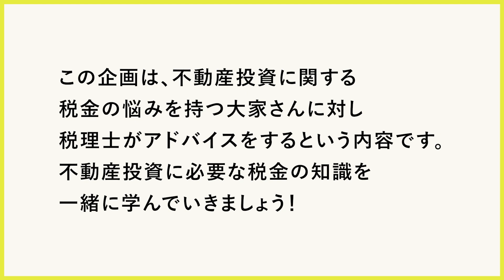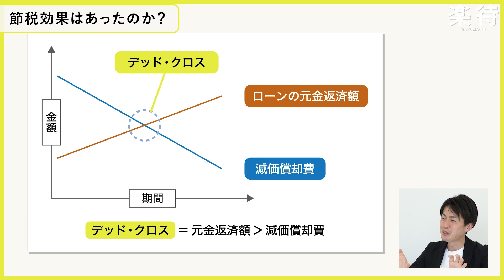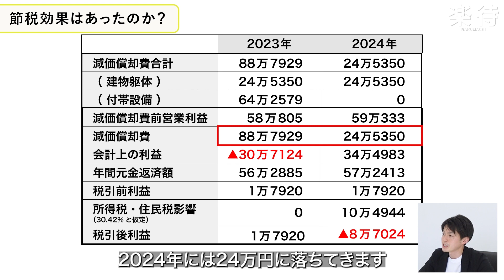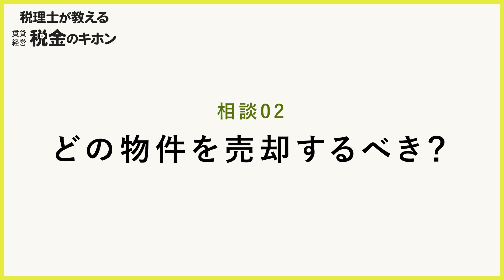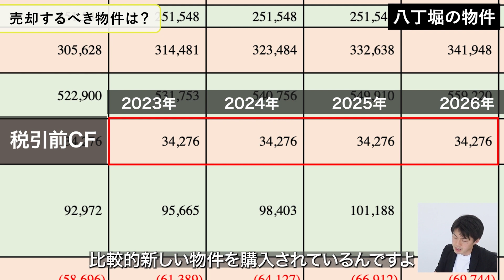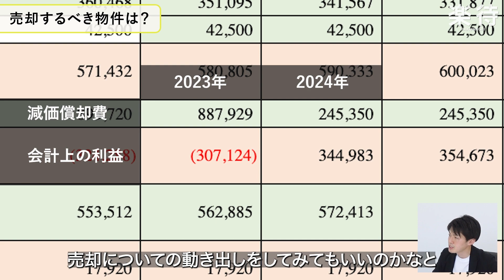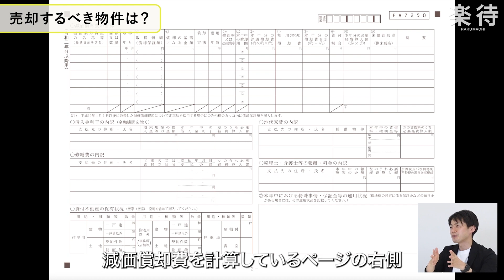【実例紹介】区分8戸で年間CFマイナス20万、節税効果はあったのか？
▼動画の完全版（37分）はこちら▼

この企画では、賃貸経営をしている大家さんが、税金に関するさまざまな疑問を税理士に相談！今回は、不動産投資家の相談実績は400名を超える、税理士で公認会計士の黒瀧泰介さん。投資歴6年で、東京都23区内に区分マンションを8戸所有するサラリーマン大家のヒロさんにアドバイスします。節税を目的に不動産投資を始めるも、実際に節税効果があったのかも自信がない様子。税理士の黒瀧さんは、どう見るのでしょうか？

00:00 目次
01:22 ヒロさんの投資実績
03:07 年間CFマイナス20万、節税効果はあったのか？
11:18 8戸の区分マンション、売却すべき物件はどれ？

【楽待】
楽待とは

【運営】
ファーストロジックチャンネル